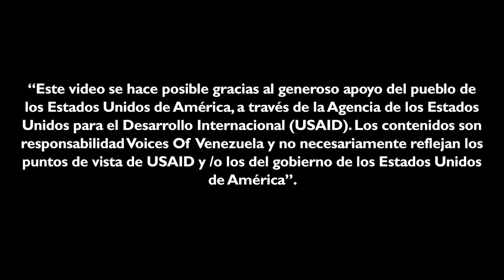¿ESTÁS EN LOS PATIOS? ¡ACCEDE A TODOS LOS SERVICIOS YA! |2021| LaMigraRuta | Migrantes Venezolanos.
🇻🇪 Si eres migrante venezolano o colombiano retornado y te encuentras en Los Patios, no te puedes pelar este video, te explicaremos todo lo que necesitas saber en cuanto a rutas de atención, educación, inclusión social y mucho más.

💭 Si deseas conocer la información de manera detallada sobre entidades de este municipio, ingresa a este